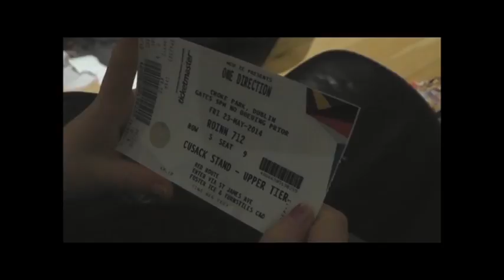christmas mornings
2005 to 2015 christmas